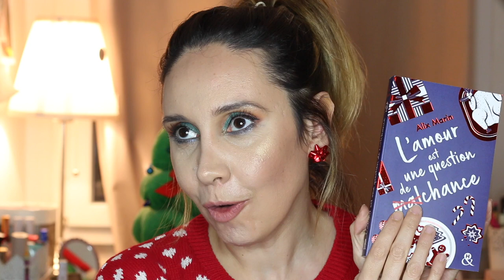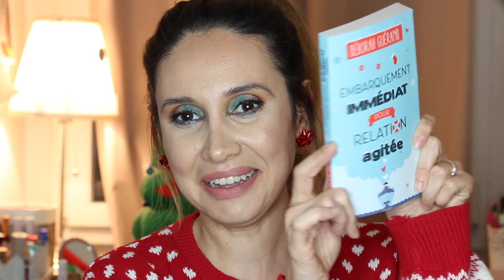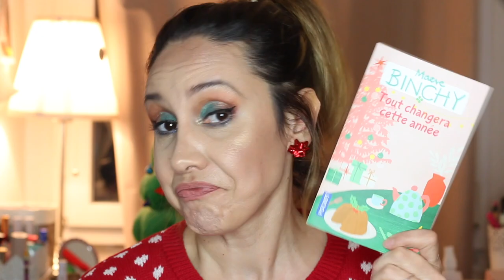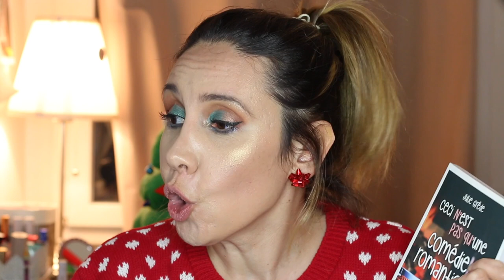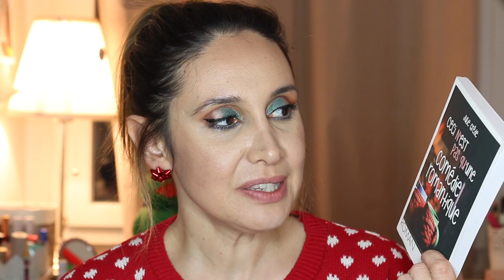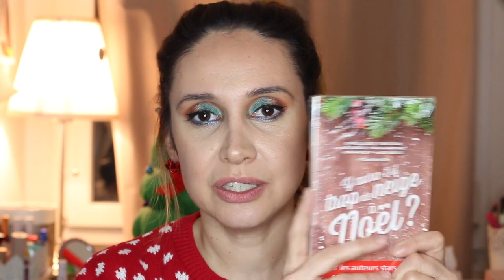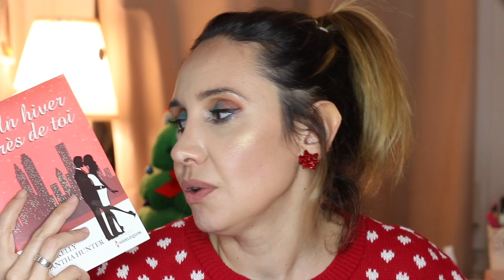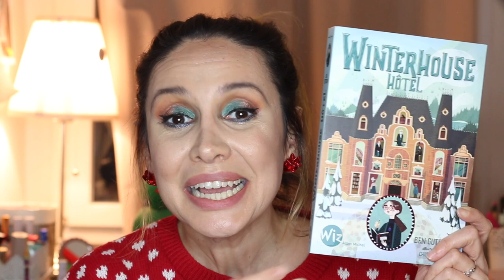Romans de Noël